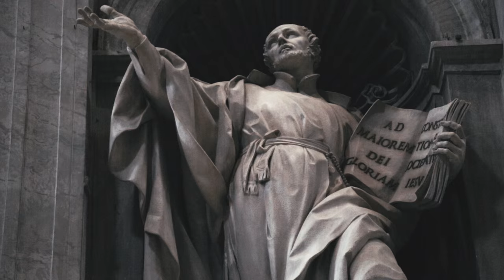Rome is Beautiful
Cammy took me to Rome for my Birthday present. I wasn't going to leave my camera gear behind!

We stumbled across the pope's speech by mistake!

D.O.P & Editor - Joel Dale
Colourist - Jake Ratcliffe
Thanks To - Cammy Miao

Equipment Used:

- 16-35mm Canon L-Series Lens
- 24-105mm Canon L-Series Lens
- Tiffen ND Variable Filter
- Glidecam HD-4000

About JBD Productions:

My name is Joel Dale and I am filmmaker in London.
I am currently focusing on Parodies and Music videos, but who knows what direction this channel is going!